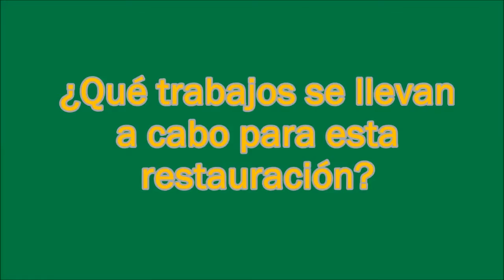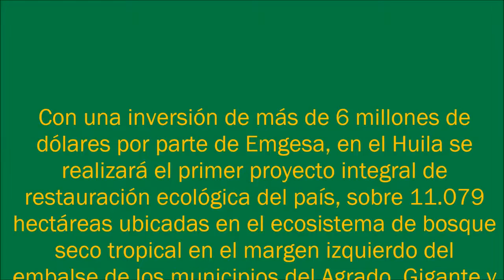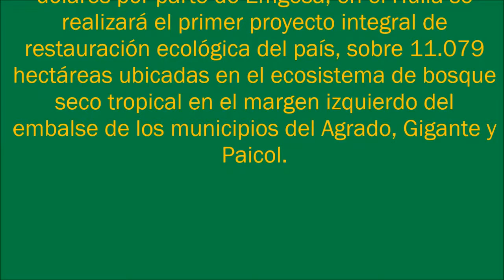Recuperando los bosques del Huila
La Fundación Natura y Emgesa iniciaron el primer proyecto integral de restauración ecológica en 11.079 hectáreas aledañas al Proyecto Hidroeléctrico El Quimbo, en el Huila.
Savia entrevistó a una de las coordinadoras de este importante programa que se lleva a cabo en el país.